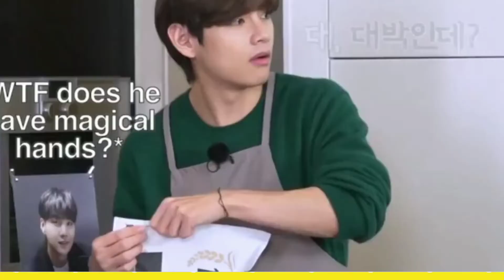bts💜what all Indian foods bts tried and their reaction😍V Jungkook RM Jin💜Jimin JK💝Suga J-hope💜